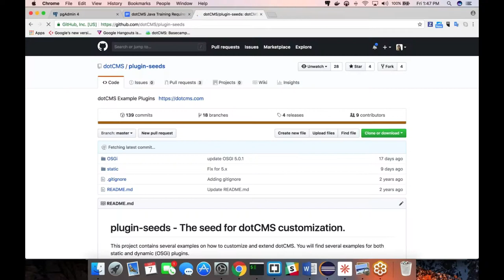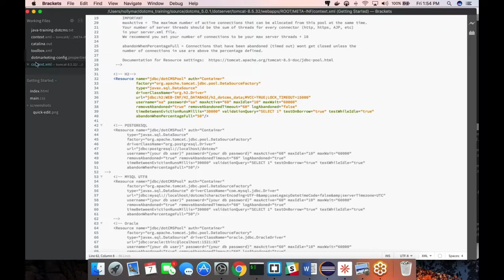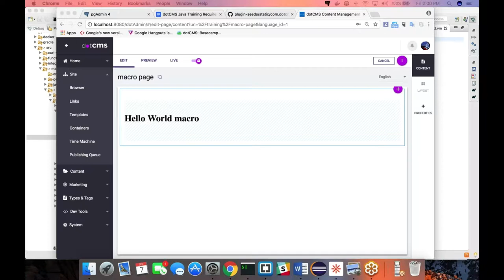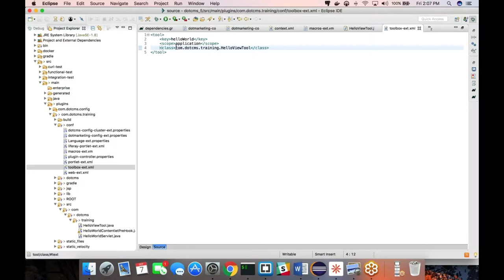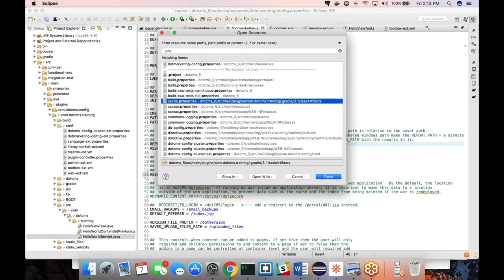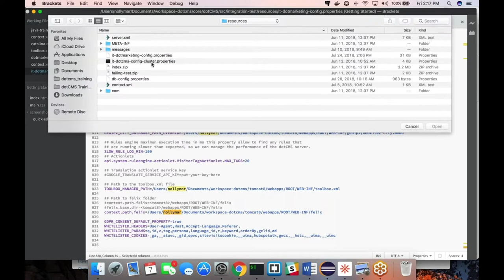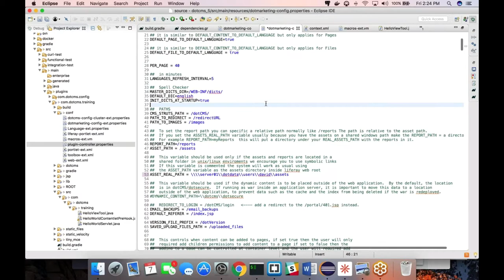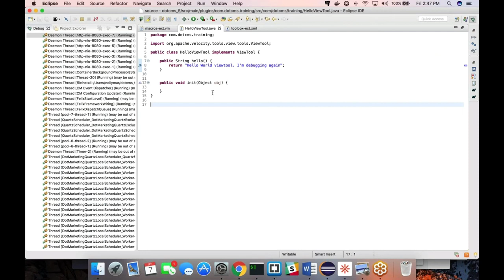Coding in dotCMS Infrastructure (5.x)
Learn about coding in the dotCMS 5.x infrastructure.  Coverage included API's, dotConnect, HibernateUtils, Cache, ElasticSearch and more.